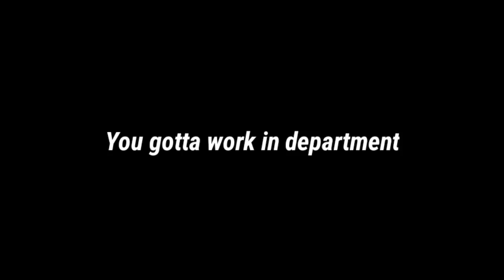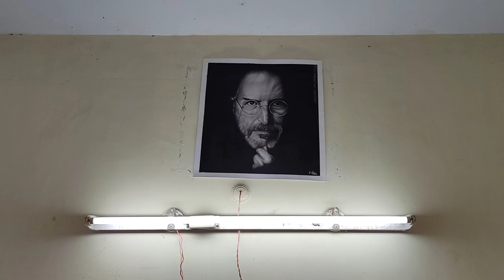Drawing Steve jobs for my college 😍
In this video i've drawn Steve jobs to for  my college and they all liked  this drawing. I hope you also will like it . This drawing took me 12 hours to draw that's alot faster than i thought but if i could say how many days it took its 2 days but i got only 12  hours of footage that why iam sharing the exact time taken to draw rather than all the time i took to finishing something.

Lets be in touch :)

Artline -Art 6 Sketch Pencils

Faber-Castell Art Eraser -5 Nos

Isomars Paper Stumps Set Of 6

Faber-Castell Water Color Pencils with Paint Brush

Steadler sharpener